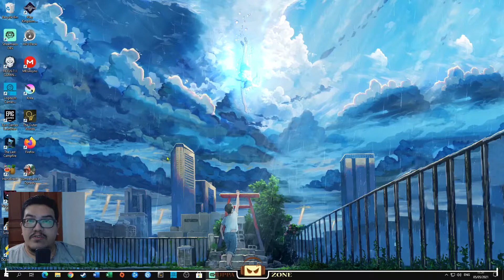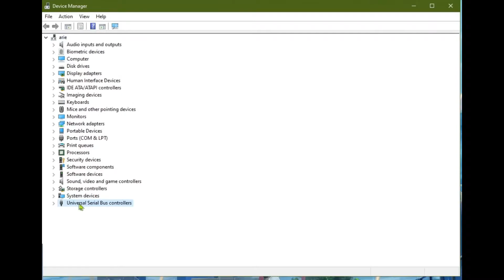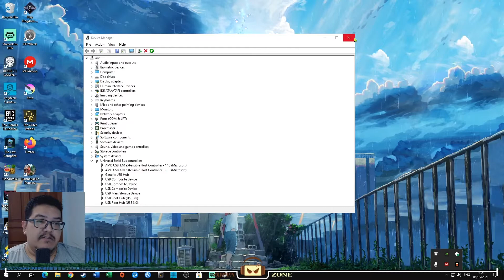tutorial fix salah satu isu mic NYK NEMESIS KLIO MCN-05 | isu safely remove hardware and eject media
salah satu isu di mic gua pakai ( isu lain nongol volume bar di pojok kiri atas, udah banyak vid cara ngefix na ) , tiap kali dicolok bakal nongol ikon safely remove hardware and eject media di taskbar, bikin shutdown PC gua lemot amit2

ke device manager
scroll ke bawah ampe universal serial bus controller
expand
klik kanan usb mass storage device
klik disable
bila mau kasih tip / cemilan / saweran via saweria( gopay, dana, ovo, linkaja),   tolong  memberikan tip hanya pada saat live streaming saja, terima kasih atas dukungannya.

if you want to tip me when live streaming

please do not tip me if you are not financial able , thank you.

I am a single player gamer, I am from Indonesia, south east asia, english is not my native language, but I will try as best as I could.

I'm only using single monitor, but streamlabs have inlay overlay to display chat on right side, so I hope I could response to all of you.